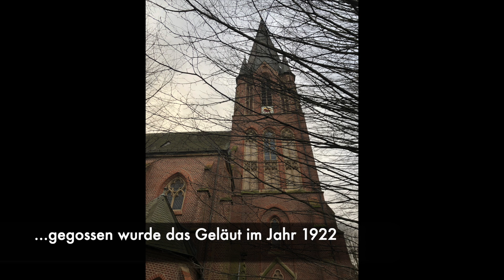Herne: St. Peter und Paul (Vollgeläut der Glocken)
Fünf Stahlglocken vom Bochumer Verein aus dem Jahr 1922 läuten im Turm von St. Peter und Paul in Herne (Westfalen). Die Schlagtöne sind a°, c’, es’, f’,  g’. Das Geläut erklingt in unterschiedlichen Kombinationen eine Viertelstunde vor Messbeginn.

Die Grundsteinlegung der St. Peter und Paul - Kirche in Herne war im Jahr 1902. Die feierliche Kirchweihe ist am 5. Juli 1906 erfolgt. Im Zweiten Weltkrieg ist die katholische Kirche stark beschädigt und anschließend wieder aufgebaut worden.

Aufnahme: 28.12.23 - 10:15 Uhr (bei starken Böen)